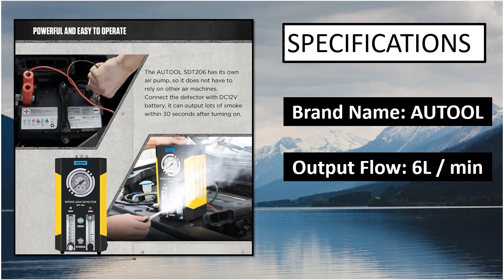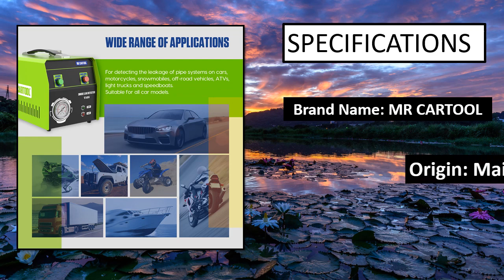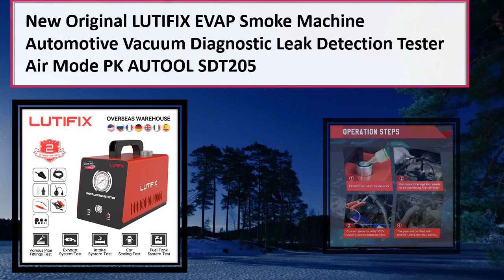BEST Automotive Smoke Machine Review 2023 (TOP 5)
100 Best Automotive Smoke Machine Collection Aliexpress

5. ANCEL S3000 Car Smoke Leak Detector

4. AUTOOL SDT103 Car Smoke Leak Detector

3. MRCARTOOL T110 Automotive Smoke Machine 12V

2. Romondes SM603 Car Smoke Leak Tester

1. AUTOOL SDT208 Car Smoke Leak Detector

automotive smoke machine
smoke machine for cars
auto smoke machine
autoline pro smoke machine
smoke tester car
automotive smoke tester
vacuum leak tester autozone
automotive smoke machine leak detector
smoke test machine for car
automotive smoke leak detector
diy automotive smoke machine
cheap smoke machine for cars
smoke leak detector for cars
car smoke leak detector
automotive vacuum leak detector
automotive smoke machine fluid
best automotive smoke machine
smoke test kit for cars
automotive evap smoke machine
diy smoke test car
mr cartool t130
mr cartool smoke machine
ancel smoke machine
autoline pro smoke fluid
autool sdt 205s
smoke leak detector car
homemade smoke machine for cars
autoline smoke machine
smoke machine car leak
sdt 206 smoke machine
smoke machine for cars autozone
smoke machine autozone
automotive smoke test machine
auto smoke tester
best smoke machine for cars
automotive fog machine
car vacuum leak detector
auto smoke leak detector
smoke machine for car vacuum leaks
smoke test car evap system
ancel diagnostic leak detector
evap smoke machine for cars
evap smoke detector
car evap smoke machine
evap smoke leak detector
smoke machine for automotive use
car vacuum smoke tester
ancel s3000 smoke leak detector
smoke leak detector sdt 206
autoline pro automotive smoke machine leak detector
autoline pro automotive smoke machine
automotive high pressure smoke machine
romondes sm601 smoke machine
sdt 202 smoke machine
romondes sm601
autolinepro
diy car smoke machine
automotive smoke machine for sale
ancel s3000 smoke machine
diy auto smoke machine
evap smoke machine diagnostic emissions vacuum leak detection automotive tester
thinkcar smoke machine
smoke machine in car
smoke test on a car
auto evap smoke machine
auto vacuum leak detector
automotive vacuum leak tester
smoke generator automotive
mr cartool t100
car smoke machine tester
smoke leak detector t130
homemade smoke tester automotive
vacuum leak detector autozone
autool sdt 106 smoke machine
autoline pro smoke machine manual
automotive smoke leak tester
car smoke leak tester
ancel leak detector
auto tool smoke machine
evap smoke test car
smoke pro evap tester
diy car smoke test
cheap automotive smoke machine
smoke test car price
autoline pro evap smoke machine
automotive diagnostic smoke machine
homemade auto smoke machine
smoke test machine automotive
automotive leak detector smoke machine
smoke maker for car
mr cartool t110
smoke machine for a car
automotive evap and vacuum smoke machine diagnostic leak detection tester
smoke machine for car diagnostics
romondes smoke machine
auto smoke test machine
car smoke generator
smoke leak detector automotive
evap vacuum smoke machine leak detector
autoline pro smoke tester